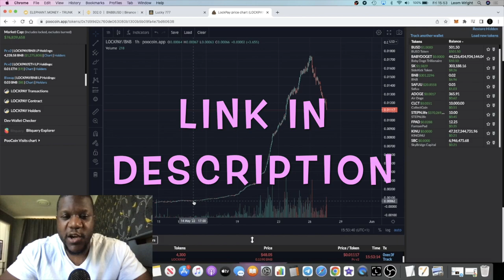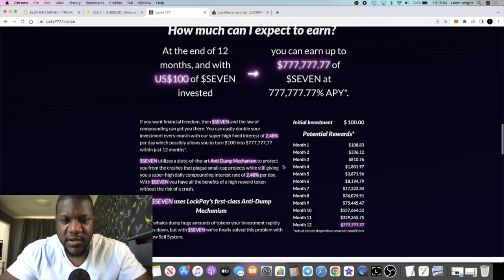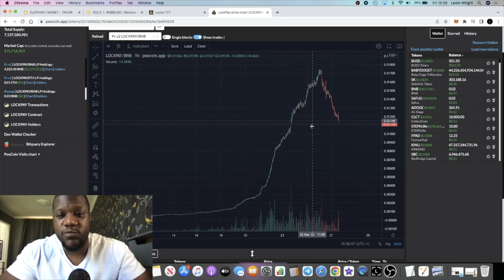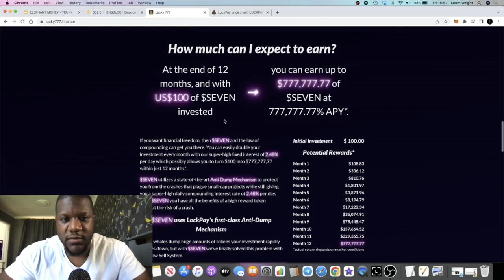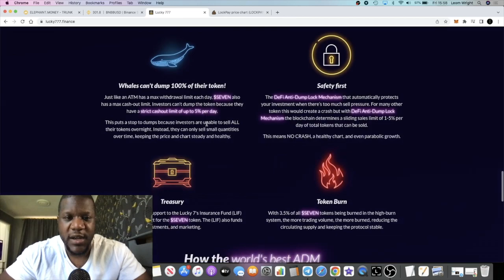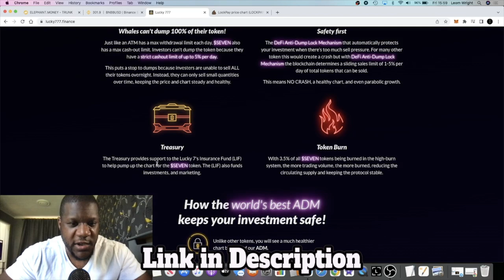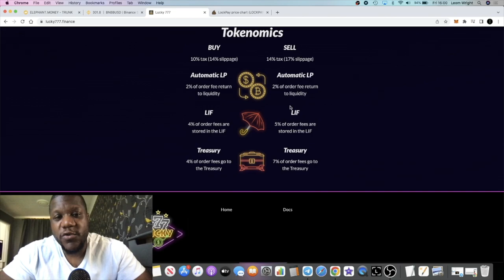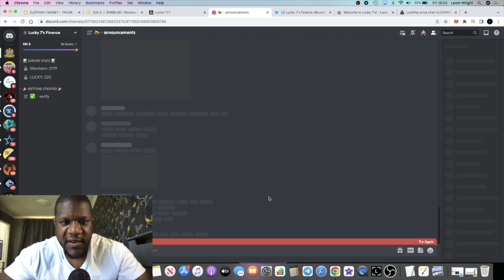Lucky777 Finance $SEVEN First LockPay Fork (THIS CAN MOON)!!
Team: 0xc4359587C848e6caCE36bF6A6b326C8d16d36BD8